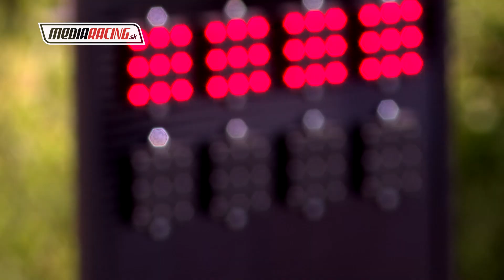BAKOŚ Denis - XII. OŽDIANSKE SERPENTÍNY 2024